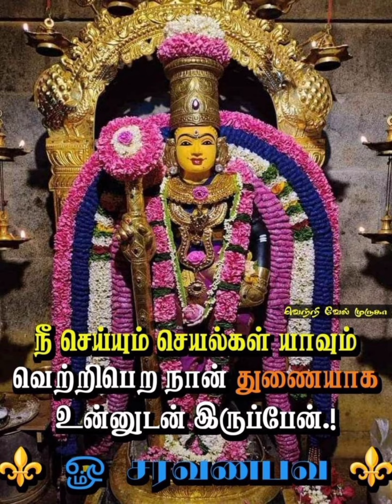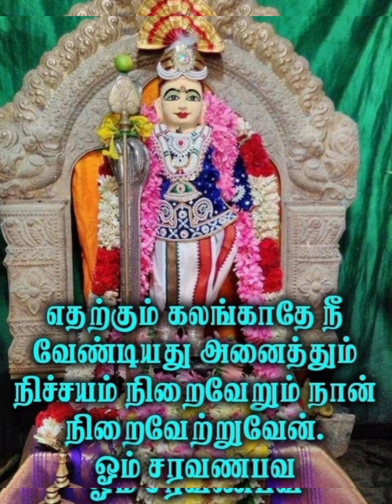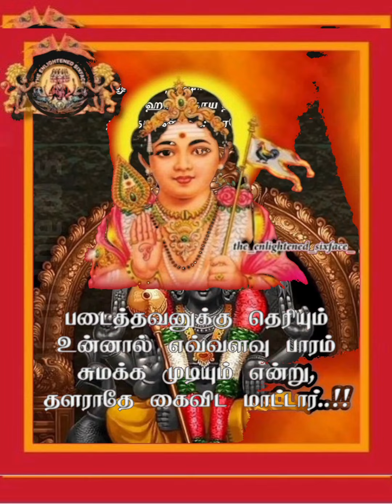உங்களுக்கு நல்லதே நடக்கும் நான் துணையாக இருக்கிறேன். 🕉️arupadai முருகன் துணை.